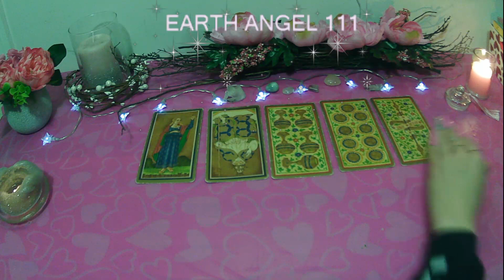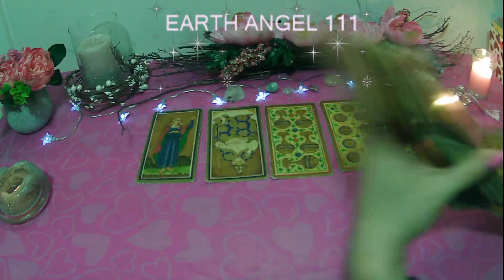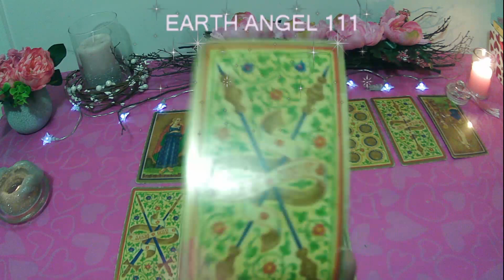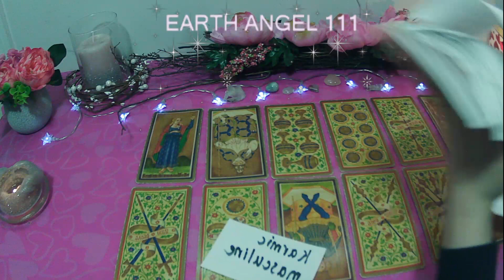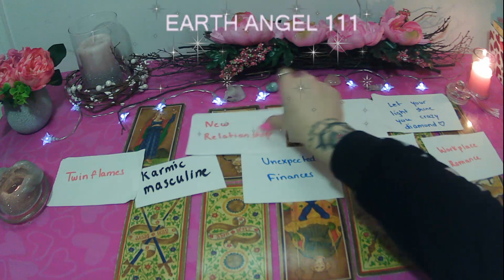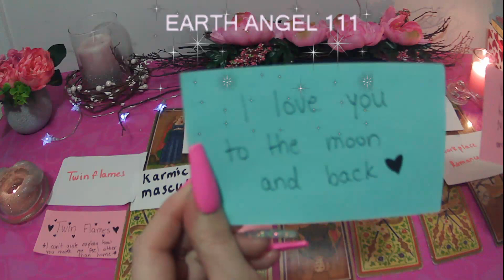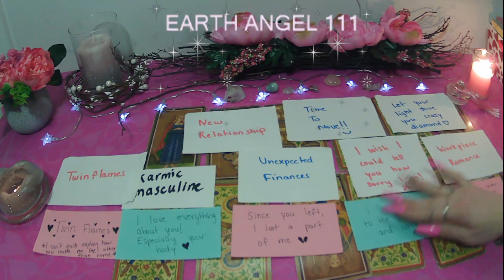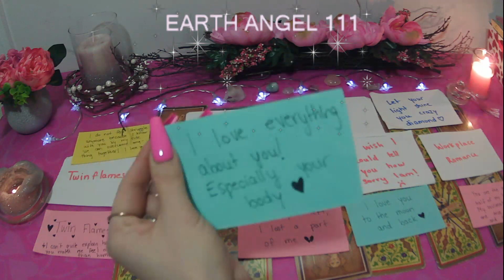𝘼𝙍𝙄𝙀𝙎 ♈ 𝙐𝙉𝙀𝙓𝙋𝙀𝘾𝙏𝙀𝘿 𝘽𝙇𝙀𝙎𝙎𝙄𝙉𝙂𝙎 𝘾𝙊𝙈𝙄𝙉𝙂 𝙄𝙉 𝘼𝙉𝘿 𝙉𝙀𝙒 𝙊𝙋𝙏𝙄𝙊𝙉𝙎 𝙄𝙉 𝙇𝙊𝙑𝙀🥂💖🔥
ᴛʜɪꜱ ɪꜱ ᴀ *ᴛɪᴍᴇʟᴇꜱꜱ*  ɢᴜɪᴅᴇᴅ ɪɴᴛᴜɪᴛɪᴠᴇ ᴍᴇꜱꜱᴀɢᴇ

ʜᴀᴘᴘʏ ꜰᴇʙʀᴜᴀʀʏ. ᴛʜɪꜱ ɪꜱ ᴛʜᴇ ᴍᴏɴᴛʜ ᴏꜰ ʟᴏᴠᴇ, ᴇꜱᴘᴇᴄɪᴀʟʟʏ ʙᴇɪɴɢ ɪɴ 2022. ɢʀᴇᴀᴛ ᴄʜᴀɴɢᴇꜱ ᴡɪʟʟ ʙᴇ ʜᴀᴘᴘᴇɴɪɴɢ ꜰᴏʀ ʙᴏᴛʜ ᴅɪᴠɪɴᴇ ꜰᴇᴍɪɴɪɴᴇ ᴀɴᴅ ᴅɪᴠɪɴᴇ ᴍᴀꜱᴄᴜʟɪɴᴇ, ᴍᴀɴʏ ᴛᴡɪɴ ꜰʟᴀᴍᴇ ᴘᴀɪʀꜱ ᴄᴏᴍɪɴɢ ɪɴᴛᴏ ᴜɴɪᴏɴ.

ᴅɪꜱᴄʟᴀɪᴍᴇʀ:
ʀᴇᴍᴇᴍʙᴇʀ ᴛʜᴇꜱᴇ ᴀʀᴇ ᴄᴏʟʟᴇᴄᴛɪᴠᴇ ʀᴇᴀᴅɪɴɢꜱ, ꜰᴏʀ ᴇɴᴛᴇʀᴛᴀɪɴᴍᴇɴᴛ ᴘᴜʀᴘᴏꜱᴇꜱ ᴀɴᴅ ɢᴜɪᴅᴀɴᴄᴇ ᴏɴʟʏ, ɴᴏᴛ ᴍᴇᴀɴᴛ ᴛᴏ ɢɪᴠᴇ ᴀᴄᴛᴜᴀʟ ʟᴇɢᴀʟ ᴀᴅᴠɪᴄᴇ. ꜱᴏ ᴘʟᴇᴀꜱᴇ ᴏɴʟʏ ᴛᴀᴋᴇ ᴡʜᴀᴛ ʀᴇꜱᴏɴᴀᴛᴇꜱ ᴡɪᴛʜ ʏᴏᴜʀ ꜱᴛᴏʀʏ.